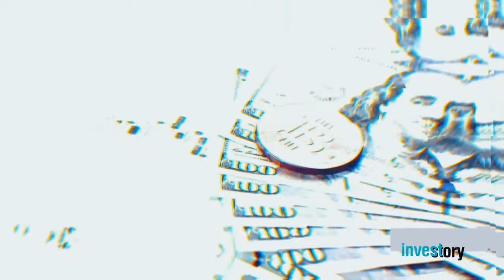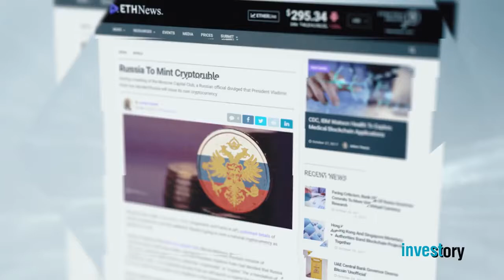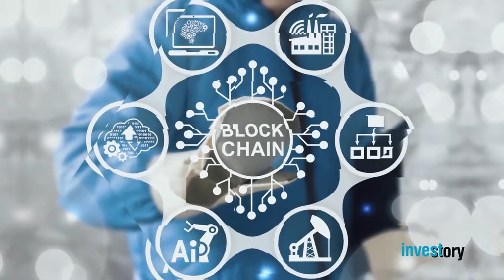Что такое биткоин простым языком? Как работает биткоин и что такое криптовалюта в целом?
Что такое биткоин простым языком? Как работает биткоин и что такое криптовалюта в целом? Как создать прибыльный бизнес на криптовалютах,  используя легальные и наименее рисковые стратегии?
Что такое биткоин? В интернете огромное количество противоречивой информации. Иногда правдивой, иногда не полной, иногда просто ложной. В сегодняшнем видео я помогу Вам разобрать в этом хитросплетении и выяснить, что такое биткоин простым языком, как работает биткоин и что такое криптовалюта в целом.
Меня зовут Дмитрий Карпиловский. Главный вопрос, который мне задают: "Почему криптовалюты, в частности bitcoin стали трендом именно сейчас?". Я постараюсь детально на него ответить в этом видео. Если Вам интересна тема криптовалют, вы хотите узнать что такое биткоин и как на нем можно зарабатывать, тогда посмотрите это видео.
Комментируем и подписываемся на канал. Харли Квинн рекомендует!